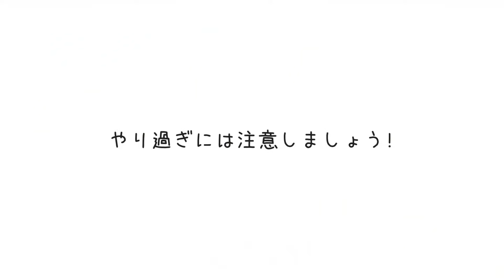【フォートナイト】ピンクマが仲間になりたそうにこちらを見ているｗ